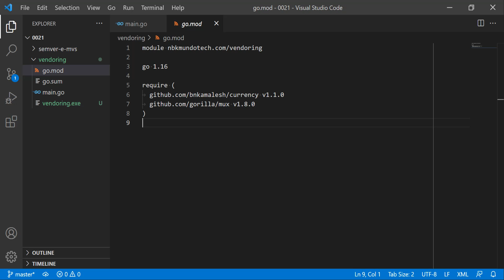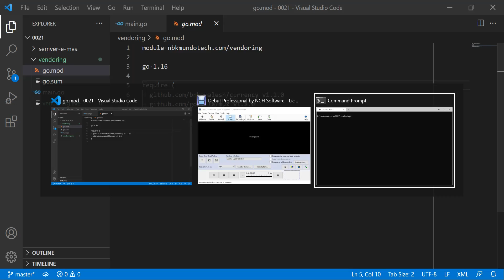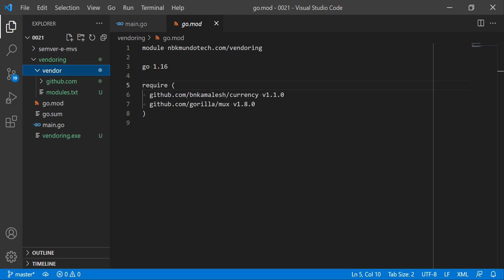0021-09 Como Manter uma Cópia de suas Dependências de Golang no seu Repositório (Vendoring)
Aprenda sobre módulos da linguagem Golang. Como Go gerencia dependências. Descubra pacotes da linguagem. Aprenda como fazer o seu próprio módulo / biblioteca de Golang com um repositório de Git.